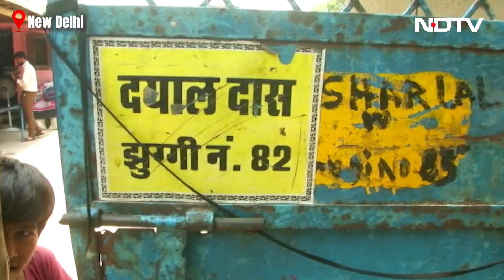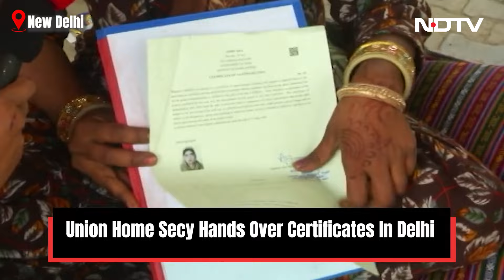CAA News | CAA Beneficiaries To NDTV: "It Has Changed Our Life, Want To Thank PM"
Citizenship certificates to over 300 people were issued under the Citizenship (Amendment) Act or CAA today, nearly two months after the Centre notified it, initiating the process of granting Indian nationality to persecuted non-Muslim migrants from Pakistan, Afghanistan and Bangladesh. NDTV spoke to beneficiaries of the Citizenship Amendment Act in Delhi. Several people from neighbouring countries who migrated to India and settled in Delhi were granted citizenship by the Centre. A man said CAA has changed his life and thanked Prime Minster Narendra Modi and Home Minister Amit Shah for bringing the law.